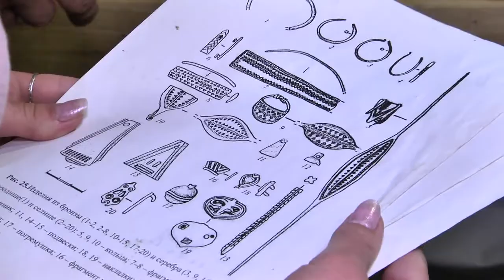«Кавальская майстэрня»: чему можно научиться в мастерской пинского кузнеца?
Художественная ковка, изготовление рыцарских доспехов, реконструкция средневековых сооружений, чеканка монет, моделирование одежды различных эпох – это далеко не весь список того, чему учит детей кузнец из Пинска Алексей Ноздрин. Он закончил исторический факультет, поэтому может изготовить сувениры таким образом, что отличить их от музейных экспонатов будет не просто. В этом году он открыл свою мастерскую на базе Брестского областного центра инновационного и технического творчества в Пинске.